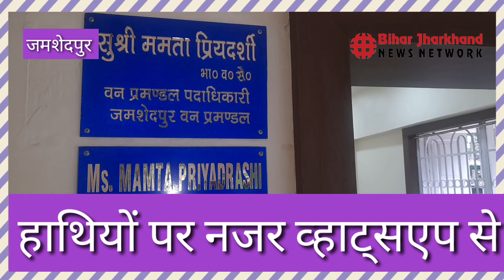JAMSHEDPUR watch elephants through whatsapp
जमशेदपुर।
  पूर्वी सिहभूम जिला  में हाथियो की मुवमेंट की नजर रखने के लिए सोशल मिडिया का सहारा लिया जा रहा है। वकायदा इसके लिए  डी एफ ओ का एक वाट्स  ग्रुप बनाया गया है।  जिसमे कोल्हान के सारे के डी एफ ओ के साथ साथ पड़ोसी राज्य के ओड़िसा के  डी एफ ओ को शामिल किया गया है। इसमे करीब 34 वन विभाग के पदाधिकारी शामिल है।
इस सबंध में   जमशेदपुर वन प्रमण्डल पदाधिकारी ममता प्रियदर्शी ने बताया कि  हाथियो का मुवमेंट में पहले जानकारी मे काफी काठिनाईया होती थी। और जब होती भी तब तक हाथियों के द्रारा काफी नुकसान पहुचा दिया जाता था। इस कारण एक वाट्स ग्रुप बनाया गया है। जिसका नाम inter stete elephant group  रखा गया है।  जिसमें पडोसी राज्य ओड़िसा के मयुरभंज  रायरंगपुर के  डी एफ ओ , रेंजर सहित  कोल्हान के सभी डी एफ ओ को रखा गया है। जिसमे हाथियों के मुवमेंट पर जानकारी दी जाती है। अगर झारखंड में  हाथियों का झूंड  प्रवेश करता है। तो हाथियो के इस मुवमेंट  की जानकारी  ओड़िसा के डी एफ ओ ग्रुप में देते है । और उस सुचना के माध्यम से हाथियों के कॉरिडोर के आस पास रहने वाले लोगो को सर्तक कर दिया जाता है। जिससे नुकसान कम होने की संभावना रहती है। उन्होने बताया कि बंगाल के कोई भी वन विभाग के अधिकारी इसमें कोई शामिल नही है।जिसने बंगाल के हाथियों के सुचना पर कठिनाईया होती है। लेकिन कोशिश की जा  रही है। की बंगाल के वन विभाग के अधिकारीयों को शामिल कर लिया जाए।
मालूम हो कि पूर्वी सिहभूम जिला में सीमावर्ती राज्यो से  बंगाल और ओडिसा राज्यो से हाथियों का आना जाना लगा रहता है। इस दौरान हाथियों के द्रारा जान –माल के नुकसान भी होता है। और इसके एवज में मुआवजा भी वन विभाग को देना पड़ता है। वही लॉ एण्ड ऑर्डर की गड़बड़ाने की संभावना बनी रहती है।